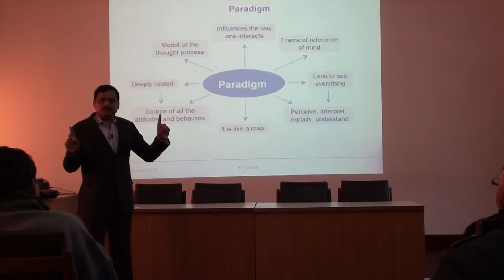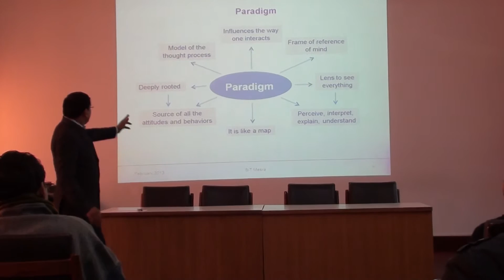Dr. Sanjay Kumar-Paradigm Meaning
Describes what the meaning of ‘Paradigm’ is.